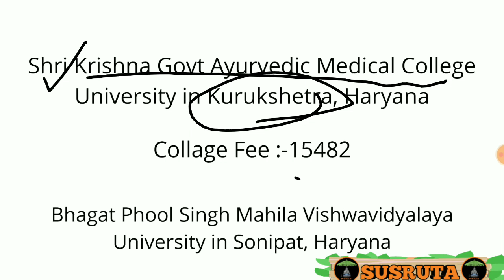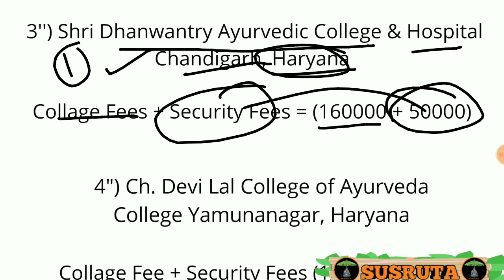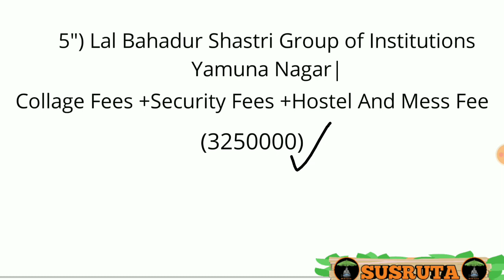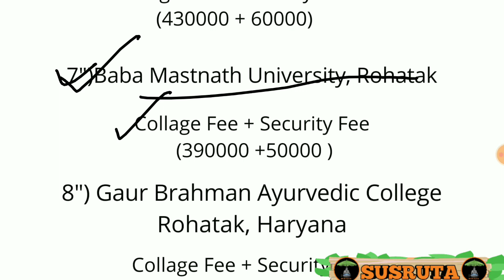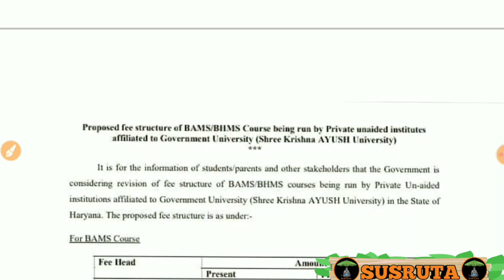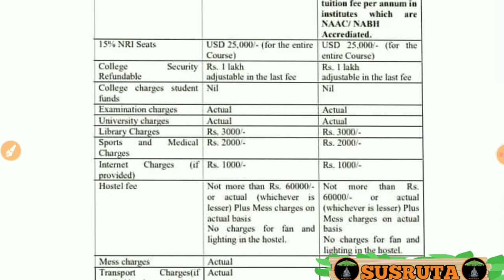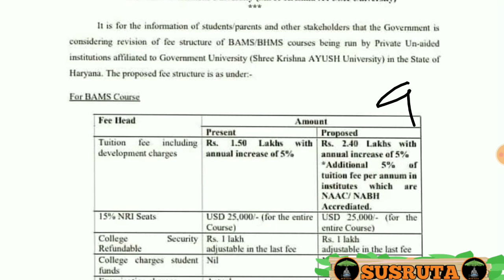BAMS Fess In Haryana 💰 | BAMS College in Haryana | Haryana Bams Cut off 2020 | Haryana Bams News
Haryana Bams Counselling 2020 | Haryana Bams College | Haryana Bams Cut off 2020 | Haryana Bams News

Official website Which Conduct Bams Counselling in Haryana 👉 Skau.ac.in